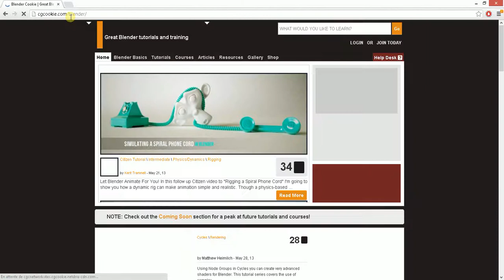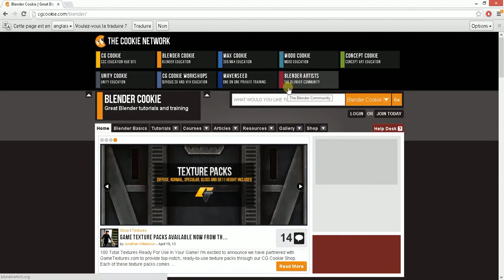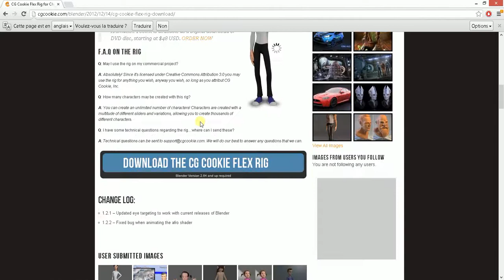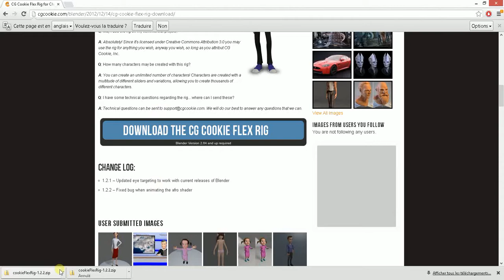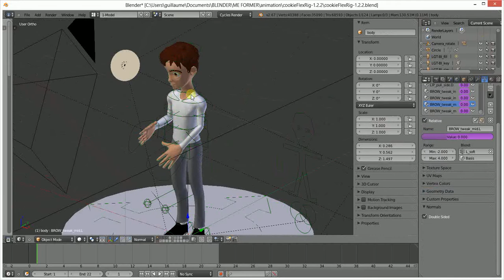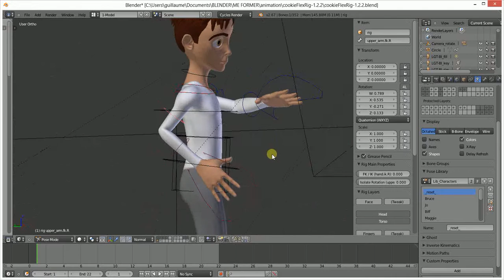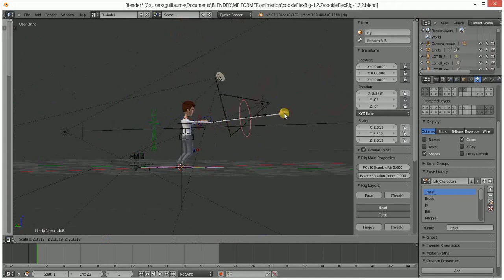Animation 3D : Le Cookie Flex Rig